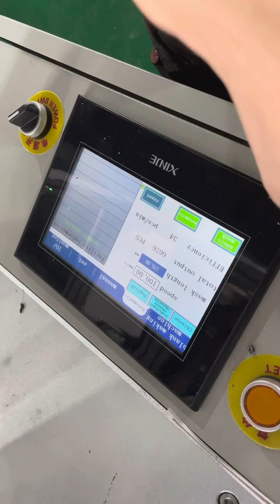How to change adult mask to child elastic band mask machine